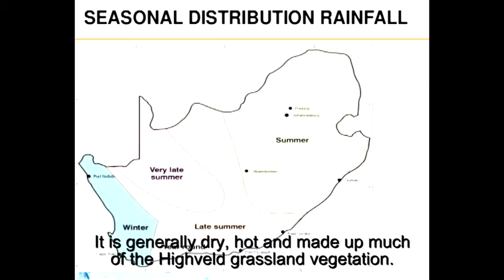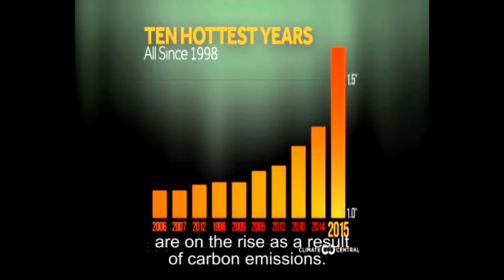Climate report from SABC, Cape Town 2017-2100